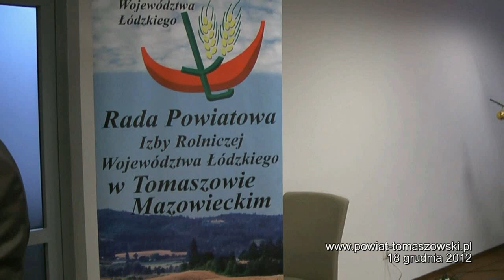Spotkanie opłatkowe Izby Rolniczej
We wtorek, 18 grudnia 2012 roku, w sali konferencyjnej Starostwa Powiatowego w Tomaszowie Mazowieckim odbyło się spotkanie opłatkowe zorganizowane przez Radę Powiatu Tomaszowskiego Izby Rolniczej Województwa Łódzkiego.
W spotkaniu uczestniczył wicestarosta Powiatu Tomaszowskiego -- Sławomir Szewczyk. Zaproszonych gości, wśród których byli: duszpasterz rolników Diecezji Łódzkiej -- ksiądz
Jarosław Leśniak. Piotr Majchrowski -- kierownik Placówki Terenowej Kasy Rolniczego Ubezpieczenia Społecznego w Tomaszowie Mazowieckim i Sławomir Kruś -- kierownik ARiMR w Tomaszowie, powitał Dariusz Kowalczyk -- przewodniczący Rady Powiatowej Izby Rolniczej.
W sali zapanował świąteczny nastrój, gdy rozległy się melodie polskich kolęd. Uczestnicy składali sobie nawzajem najlepsze życzenia świąteczne i szczęścia w nowym 2013 roku.